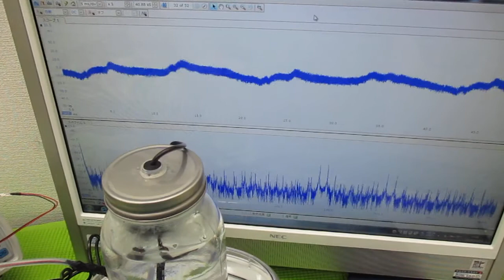超音波と表面弾性波（オリジナル超音波システムの開発技術） ultrasonic-labo